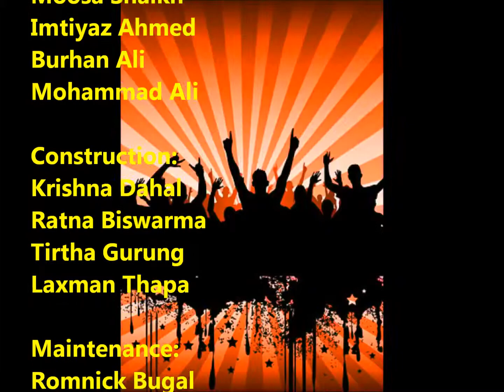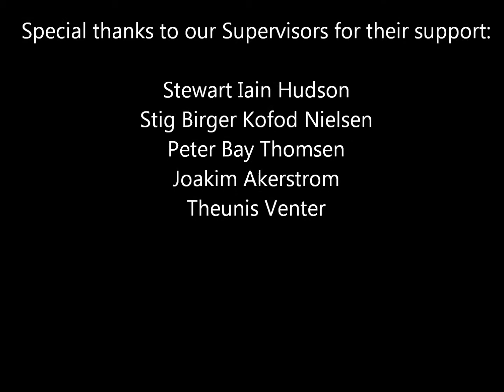Oil Rig MOQ G-Loc New Year 2013 Celebration.wmv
MOQ Gulf Location New Year 2013 Celebration.
New Year is more fun... happier... in Gulf Location.